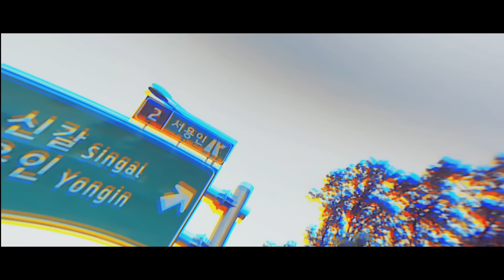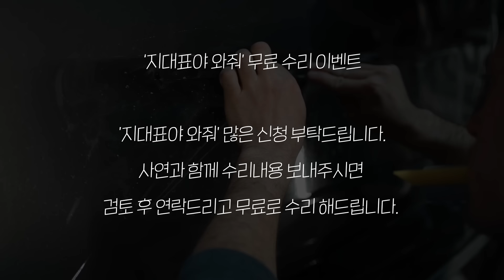마루찍힘 10군데, 400만원 물어줘야 되는 상황! [ 지대표야 와줘! 3화 ]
지대표야 와줘 3화

마루 생활 찍힘 10군데 때문에
원상복구 요청을 받았고,
교체를 해야되나 싶어 알아보니,
똑같은걸 구할 수 없어 전부 교체해야된다는 이야기와
그 견적이 400만원 나온다는 말을 듣고 놀라신 상황!

내부 집수리 보수 수리,
특수복원 전문 리페어이스트 입니다.

영상 시작과 동시에,
'구독' 과 '좋아요' 를 눌러주시면, 정말 큰 힘이 됩니다!

악플은,
제발 삼가 부탁드립니다.

웃으면서, 이러한 것도! 이런 애들도 있구나!
하고 귀엽게 넘어가 주시길 바랍니다^^

지대표야 와줘! 신청하기

간략한 사연과
계시는 지역, 그리고 현재 수리해야 하는 곳 모습 사진 3-4장

보내주시면 검토 후 순차적으로 연락드리겠습니다.

- 모자이크 처리 됩니다.
- 신상공개 되시지 않습니다.
- 네이버에, 마이홈싱크 검색하시면
작업 범위들 보실 수 있습니다. 그 외에도 많은 작업들이 가능합니다.

모자이크 처리 후 인터뷰,
혹은 원치 않으시는 분들께서는
영상 뒤에서 목소리만 나오셔도 됩니다.

부담 없이 신청해주시길 바랍니다!

리페어이스트
지대표야 와줘! 컨텐츠 공식 후원계좌

- 카카오뱅크. 김동민 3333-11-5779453

후원금은 지대표야 와줘! 컨텐츠
의뢰인분들을 위해서 소중히 사용 될 예정입니다.

창업교육 문의

방문상담 만 진행합니다!

경기도 화성시 동탄에 위치해 있으며,
문자를 통해서 방문상담 약속을 잡으시면 됩니다.
상담은 비용이 들지 않습니다! 대신, 미리 방문날짜를 알려주셔야 합니다.

상담 신청 전,

- 나는 꾸준히 열심히 할 수 있는 사람인가?
- 마케팅, 열심히 배울 의향이 있는가?

꼭 생각해보시길 바랍니다.
저희 리페어이스트 에서는 수많은 리페어이스트들을 배출해 내고 있습니다.
서로 의지하고 공유, 협업을 하면서 재미있게 일 하면서 수익을 창출 합니다.

교육은, 무료 아닙니다.

- 매우 비쌉니다.
- 공짜로 누군가의 인생을 책임지고 싶지 않습니다.
- 단 오시면, 확실히 가르칩니다.

연락번호 : 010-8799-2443 문자만 가능!

잘 생각해보시고, 연락을 주시면 감사하겠습니다.